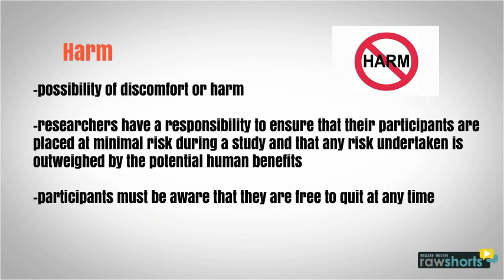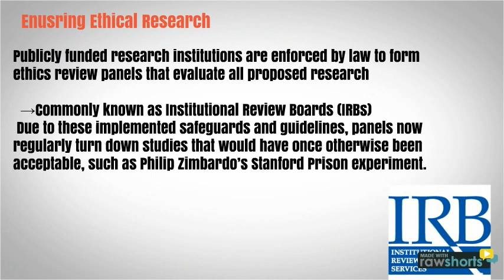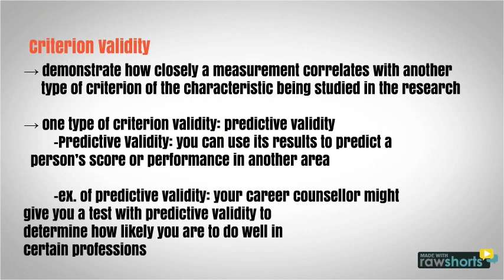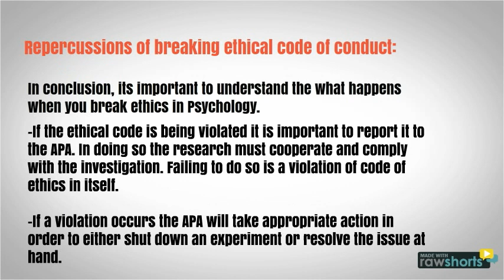Ethical Issues in Psychology